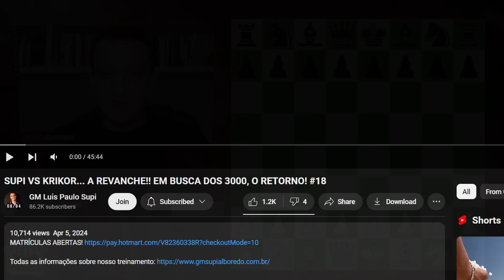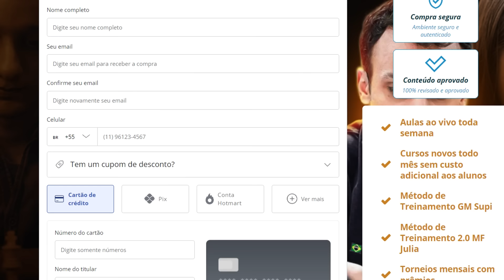SUPI VS KRIKOR... A REVANCHE!!! EM BUSCA DOS 3000, O RETORNO!! #18